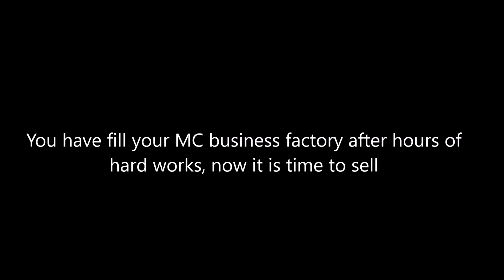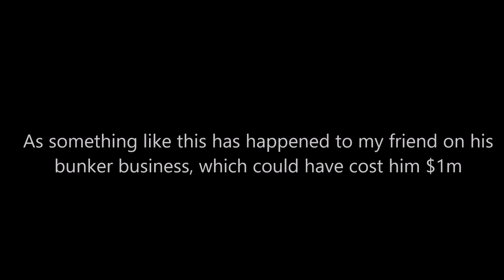GTA 5 Online - Unable to maintain connection with Rockstar game services (While selling)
And it happened when I was selling

There will be a new video whenever I feel like it.